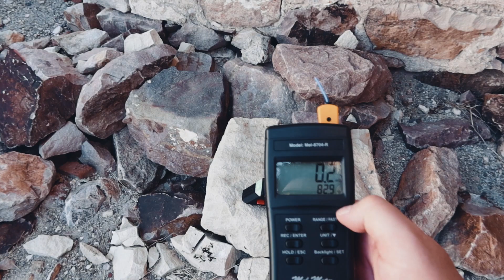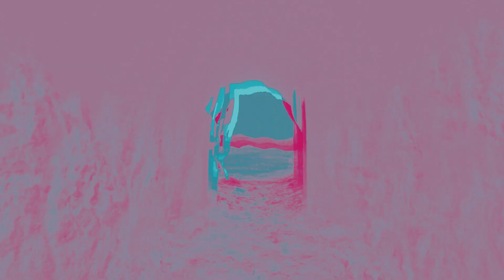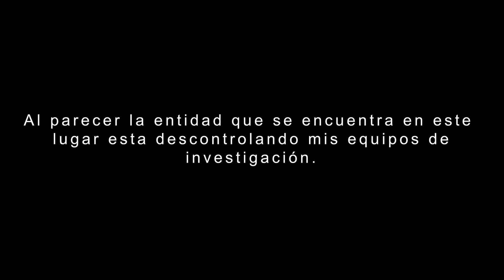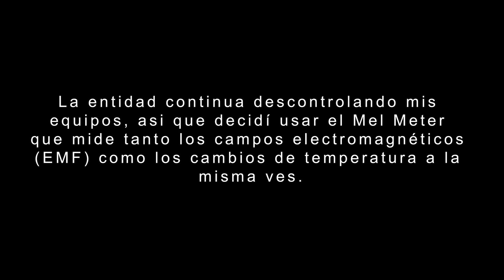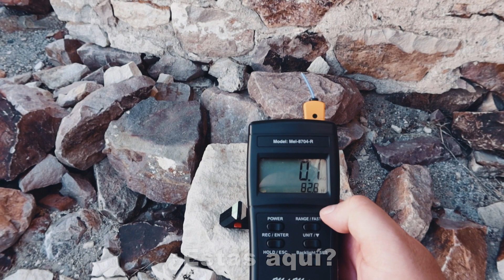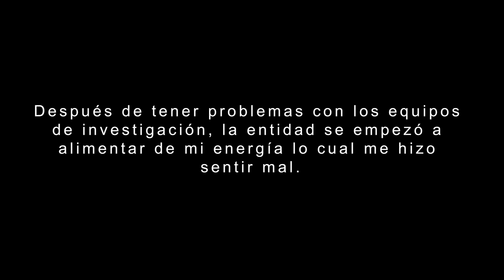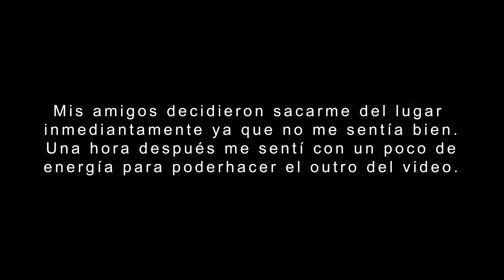CASI MUERO en un PUEBLO FANTASMA (Fantasma me Ataco)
En este video exploro un pueblo fantasma y unas minas abandonadas en Nevada, Estados Unidos. Fue una experiencia perturbadora donde casi muero al ser atacado por una fuerza sobrenatural.